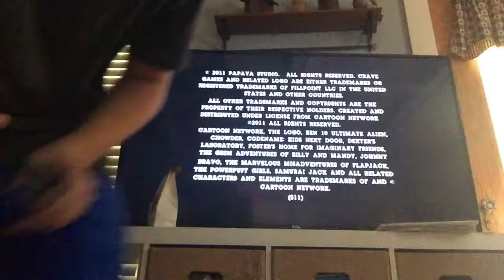Volcaveno Pte xl [Wii gameplay video]